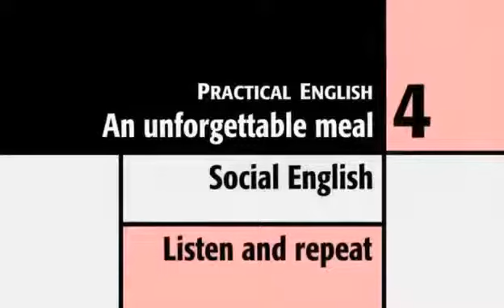BÀI 8 - AN UNFORGATABLE MEAL